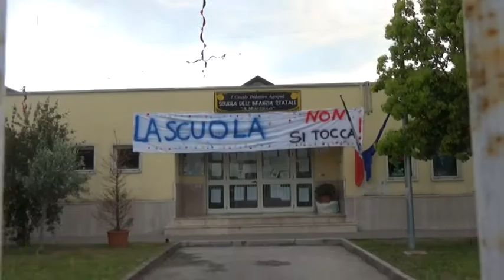AGROPOLI, VICENDA CHIUSURA SCUOLE, COPPOLA : "FALSITA' SENZA FONDAMENTO".